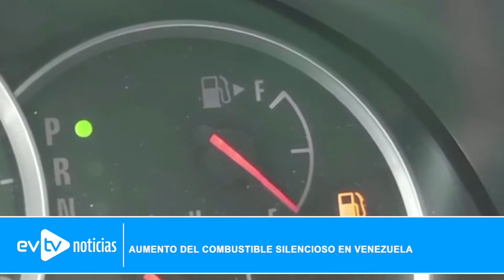AUMENTO DEL COMBUSTIBLE SILENCIOSO EN VENEZUELA l 03/09/2022